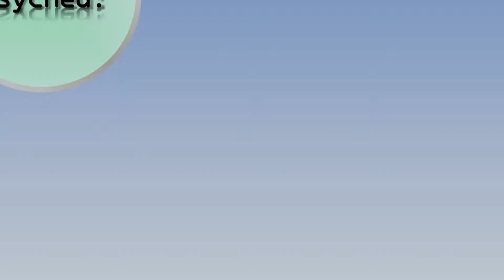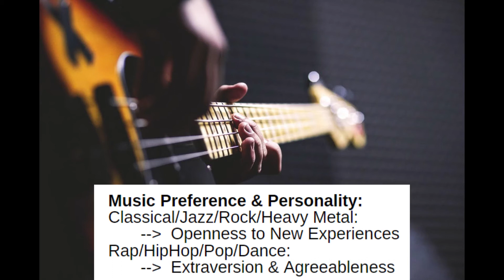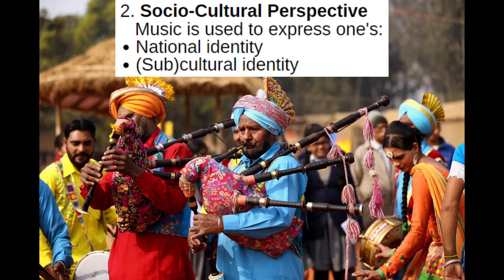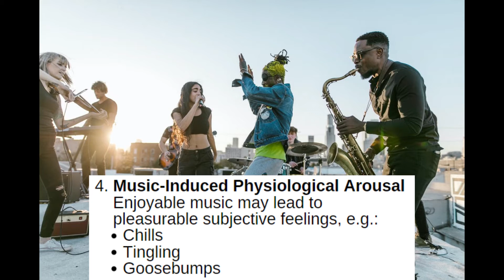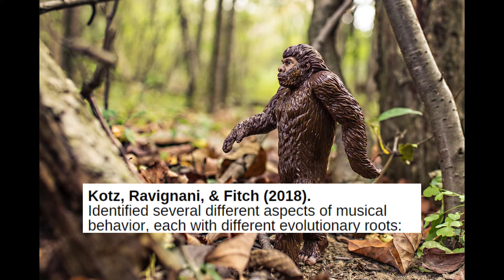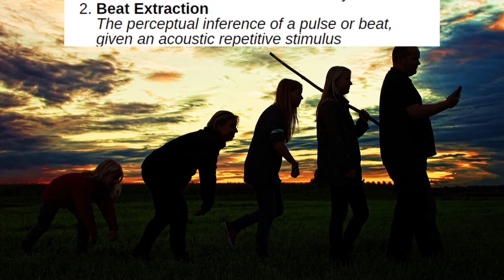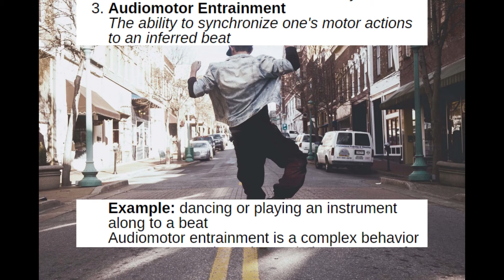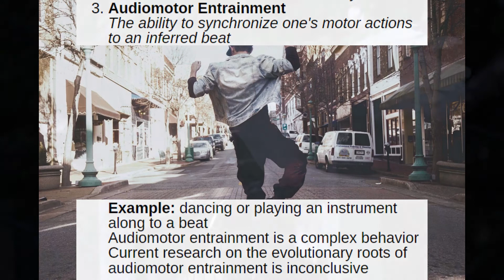Why Do We Like Music? | The Psychology Behind Why We Like Music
In this edition of the 'Why?' series, we discuss why we as humans like music. Music is something that is ubiquitous across all cultures, and have existed for a very long time. Several explanations are discussed that attempt to explain why music is prevalent in our lives. The evolutionary roots of musical behavior among humans and other species are also briefly discussed.

References/Resources
Dunn, P.G. De Ruyter, B., Bouwhuis, D.G. (2011). Toward a better understanding of the relation between music preference, listening behavior, and personality. Psychol Music 40(4), 411-428.

Juslin, P.N. (2013). What does music express? Basic emotions and beyond. Front Psychol. 4, 569,

Kotz, S.A., Ravignani, A., Fitch, W.T. (2018). The Evolution of Rhythm Processing. Trends Cogn Sci 22(10), 896-910.

Salimpoor, V.N., Benovoy, M., Longo, G., Cooperstock, J.R., Zatorre, R.J. (2009) The Rewarding Aspects of Music Listening Are Related to Degree of Emotional Arousal. PLoS ONE 4(10), e7487.

Schäfer, T., Sedlmeier, P. (2010). What makes us like music? Determinants of music preference. Psychology of Aesthetics, Creativity, and the Arts, 4(4), 223–234.

Narrated by: Michael Horberg